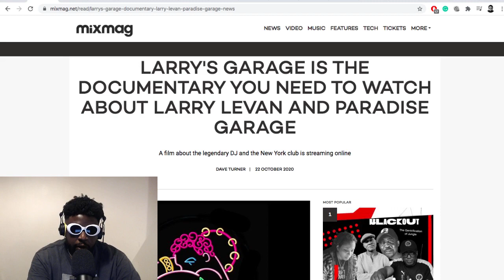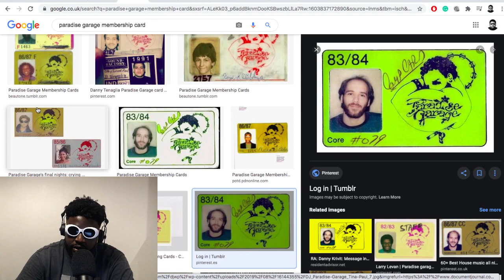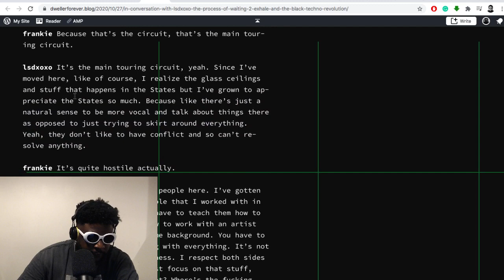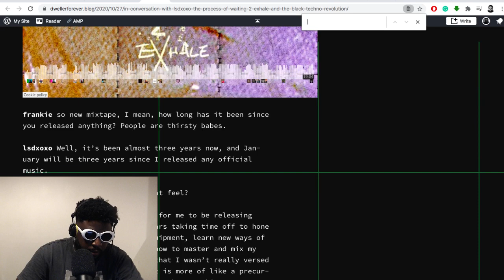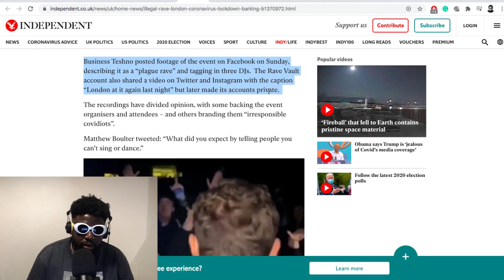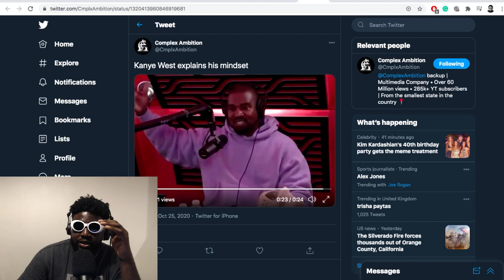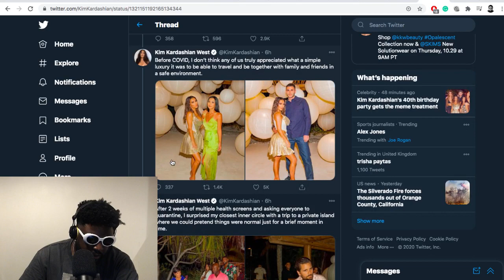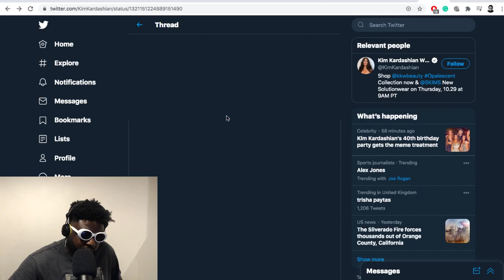The Agostinho Zinga Show #394 | Larry Levan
Agostinho rambles about the decrease in sick leave request during covid (03:09), Maestro: Larry Levan documentary review (08:22), addressing the black techno revolution and discrimination within dance music (24:11), Joe Rogan interviews Kanye West (54:42), Kim Kardashian celebrates her birthday and the world explodes (01:08:46) and more...